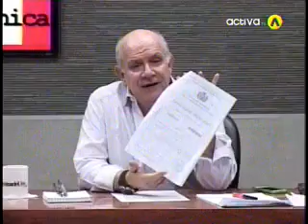La corrupción en el gobierno